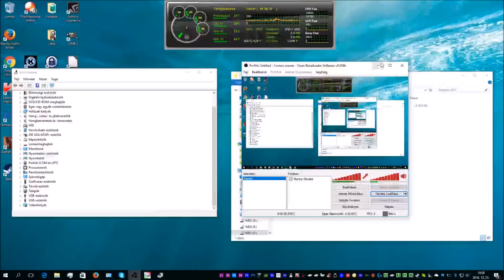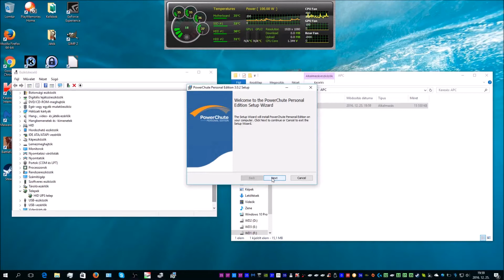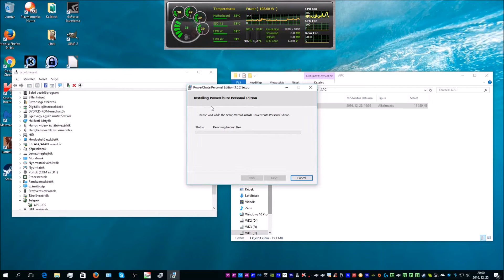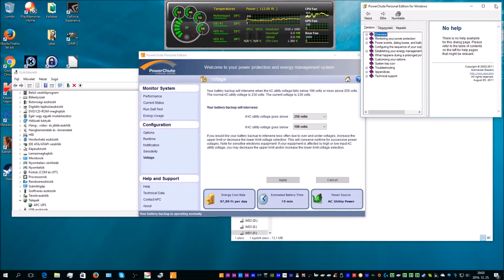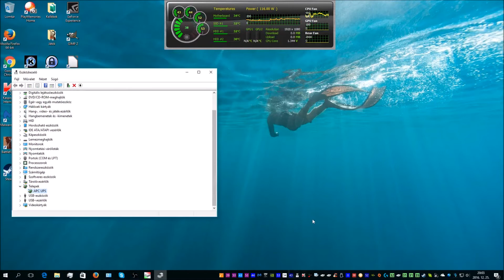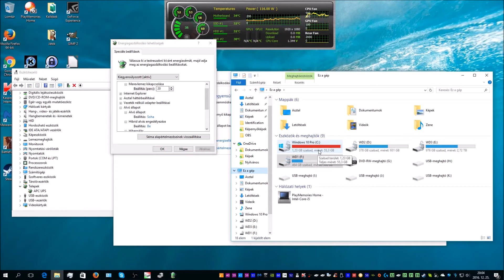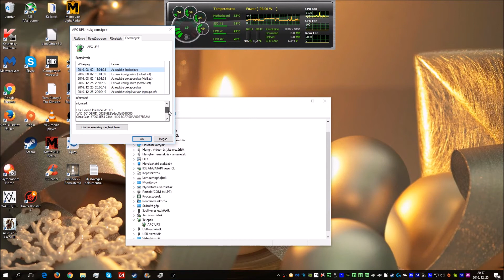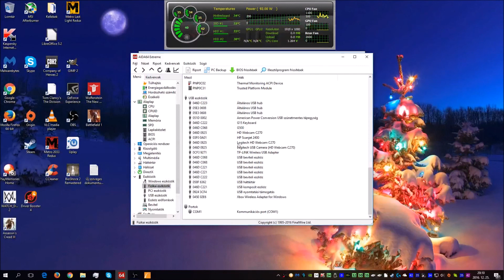APC PowerChute Personal Edition 3.0.2 - Windows 10 Pro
A videó az alábbi gépen készült:

Alaplap: ASUS Z170-A
Processzor: Intel Core i5-6600K @ 4.6GHz
BitLocker modul:ASUS TPM-M R2.0 14-1 PIN
Számítógépház: AeroCool Syclone II Black Edition
CPU Hűtő: Be quiet! Pure Rock
Videokártya: MSI GTX1060 ARMOR 6G OCV1
SSD: Corsair 60GB Force GT
TV/Monitor: LG 32LF632V 1080p Full HD
Tápegység: Corsair RM550x
Szünetmentes tápegységek: APC Back UPS CS 650; APC Back UPS ES BE550G-GR
Billentyűzet: Logitech G15 Gaming Keyboard (Blue)
Egér: Logitech G500 Gaming Mouse
Webkamera/ Mikrofon: Logitech C270
USB HUB: Chieftec CHB-107
3,5'-os kártyaolvasó+ USB:Chieftec CRD-501 kártyaolvasó 50 in 1